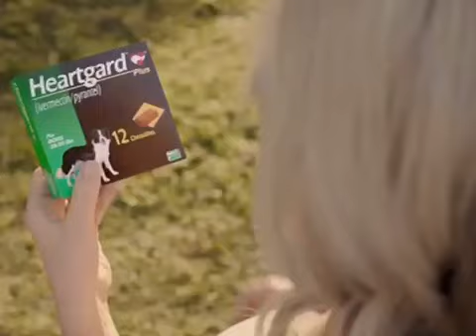Nick@nite Commercial Break #5 (June 16, 2017)